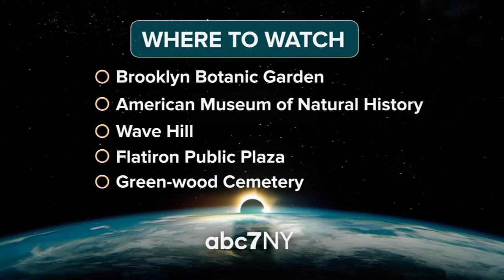Preparing for the solar eclipse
The Mornings @ 10 team talk with NASA partnerships manager Anita Dey about how to get ready for the solar eclipse.